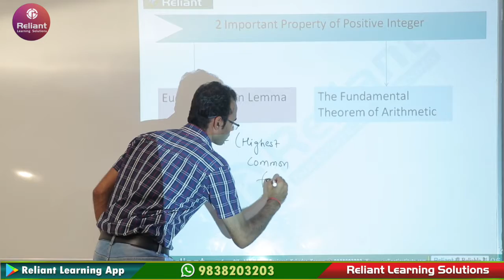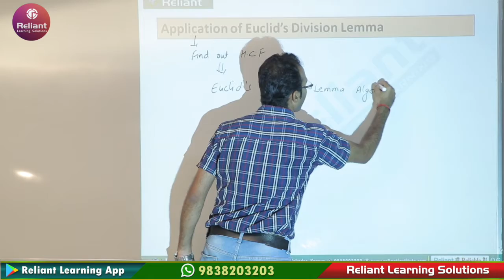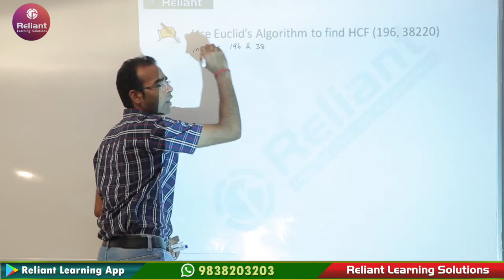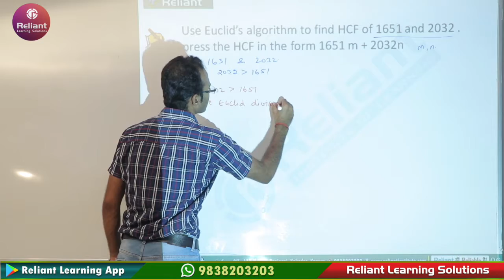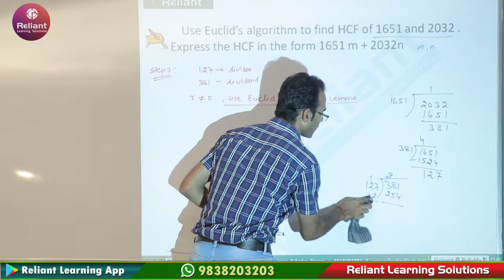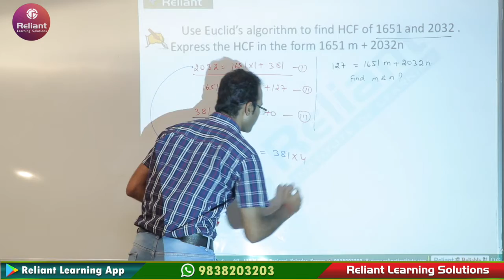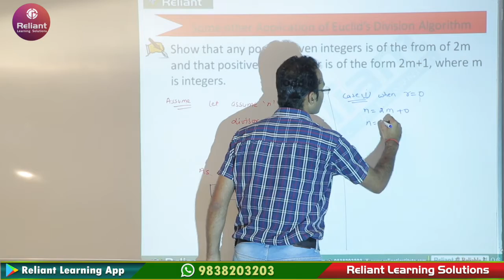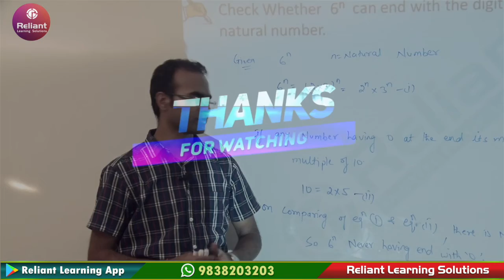Real Number || L3 || Class 10 || IIT-JEE || Manish Vishnoi || Reliant Learning Solutions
Reliant Learning Solutions introduces you to an all-new, easy-to-use, and a smarter way of Learning through Technology. Our aim is to provide students with the best possible educational services, all across India and even abroad by using the latest educational tools and software.
We, at Reliant, impart the most innovative online tools that allow students to prepare for JEE | NEET | Foundation at their convenience. Courses offered from the best faculties which you can access anytime and from anywhere.
We, at Reliant, have the vision to help each JEE/NEET Aspirant experience success.